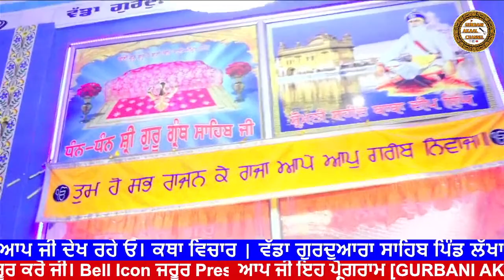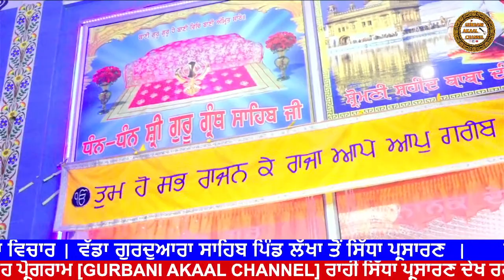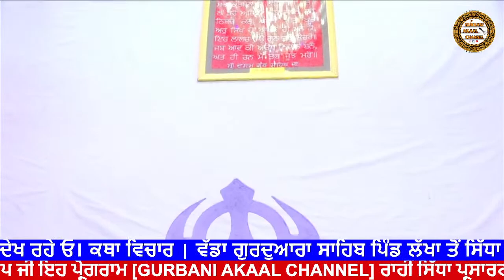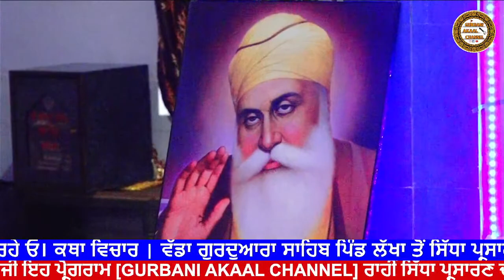| ਅੰਮ੍ਰਿਤ ਵੇਲੇ ਦੀ ਕਥਾ ਵੀਚਾਰ | ਵੱਡਾ ਗੁਰਦੁਆਰਾ ਸਾਹਿਬ ਪਿੰਡ ਲੱਖਾ | Gurbani Akaal Channel